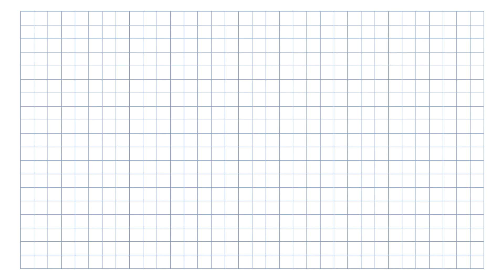เรียนอังกฤษแบบเดิม ๆ ก็ได้ แต่ทำไมต้องเรียนแบบ Phonics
ทำไมสอนอังกฤษถึงไม่สนุกอย่างที่คิด แล้วการสร้างทัศนคติที่ดีต่อการเรียนภาษาอังกฤษให้กับเด็กต้องสร้างอย่างไร
ดร.ปิยลักษณ์ อัครรัตน์ : ประธานหลักสูตรครุศาสตรมหาบัณฑิต สาขาวิชาการศึกษาปฐมวัย จะมาเล่าสู่กันฟังเรื่องของเทรนด์การสอนภาษาอังกฤษในยุคนี้เป็นอย่างไร แล้วเรียนแบบ Phonics ดีกว่าเรียนแบบเดิม ๆ อย่างไร
มาหาคำตอบไปพร้อมกันในคลิปนี้ครับ